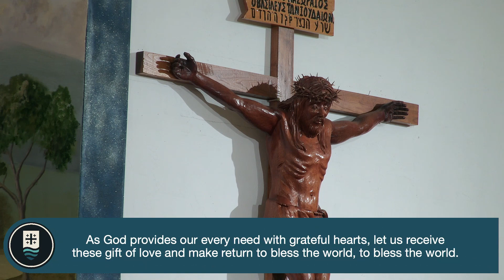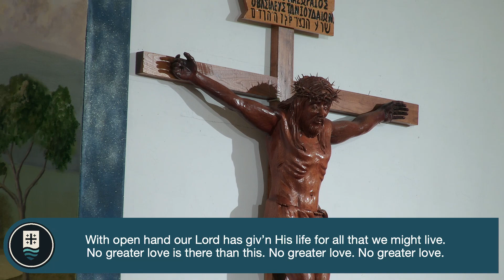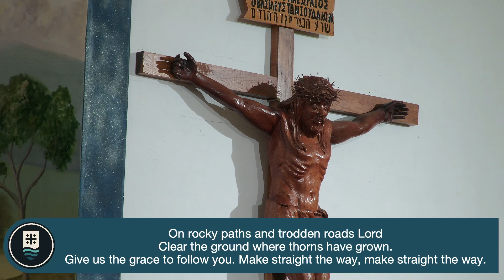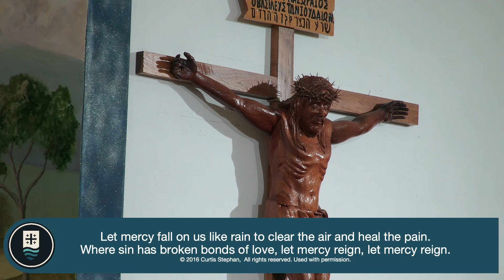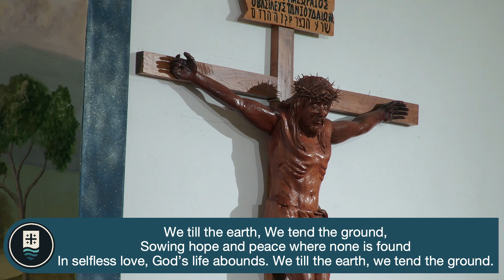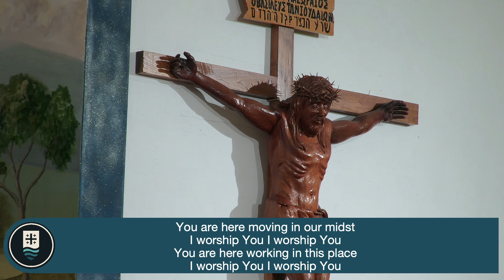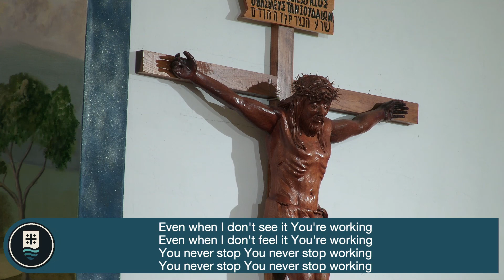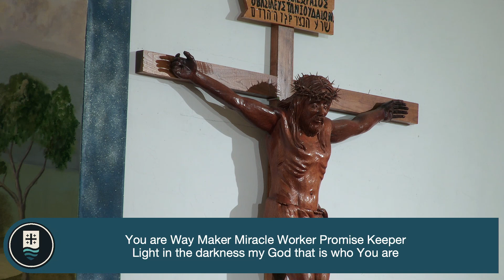15th Sunday in Ordinary Time - English Mass - 7/16/23